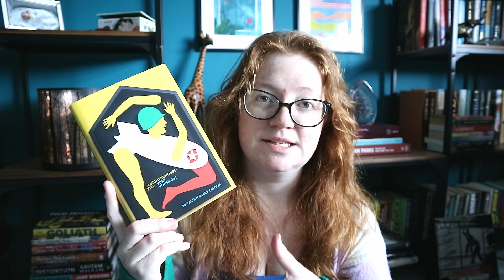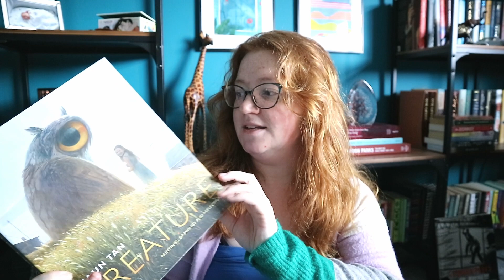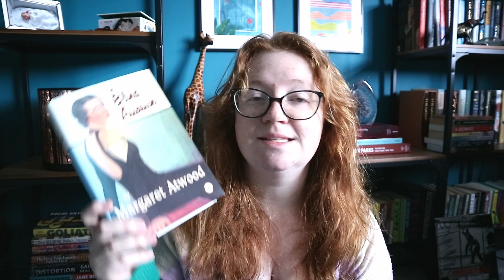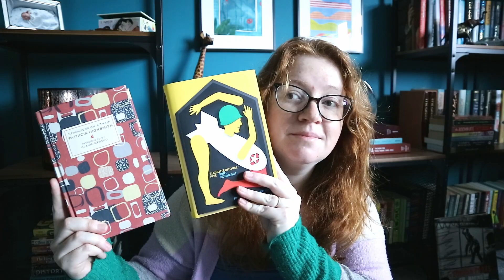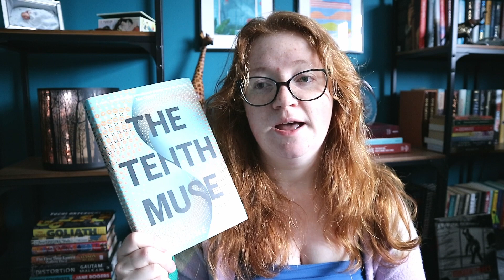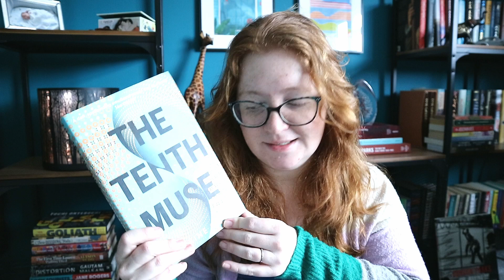TBR Spin April | And review of The Tenth Muse by Catherine Chung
Choosing my April read with the TBR Spin prompt "author you've read before" and a second option with @KDbooks prompt. I've got two options:
 - Strangers on a train by Patricia Highsmith
 - Slaughterhouse Five by Kurt Vonnegut

I also give my thoughts on The Tenth Muse by Catherine Chung.

I love joining in with these little games around my reading. This is my TBR Spin 2023 stack. This is a TBR game being run by @TheBookBully and @FreshlyReadBooks

You can also purchase my darkroom prints and mystery book boxes